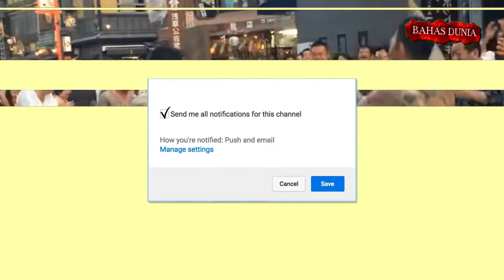7 Fakta Unik yang Perlu Kalian Ketahui Sebelum Membuat Tattoo BAHASDUNIA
termakasih telah menonton

Bahas Dunia Adalah Sebuah Channel Yang Membahas Tentang Keunikan, Keanehan, Hal Menarik yang ada di Dunia Yang Bisa Menambah Wawasan Kalian.